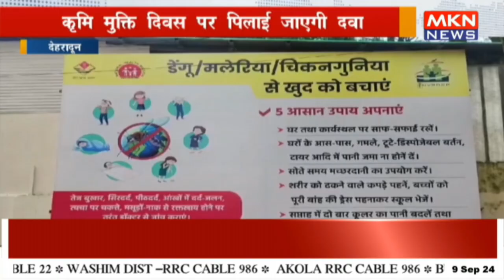कृमि मुक्ति दिवस पर पिलाई जाएगी दवा